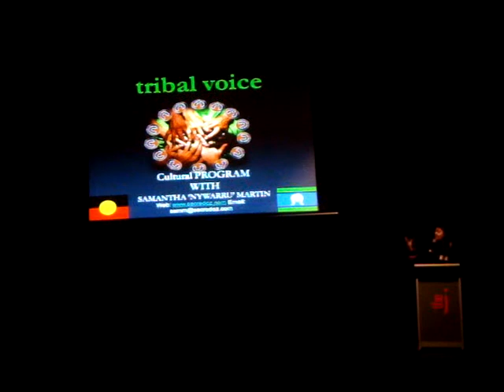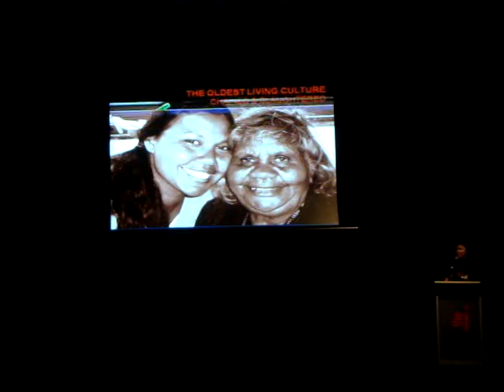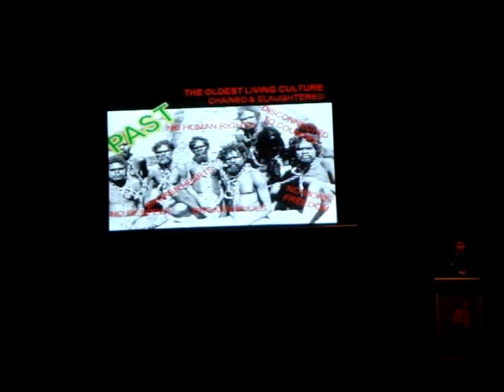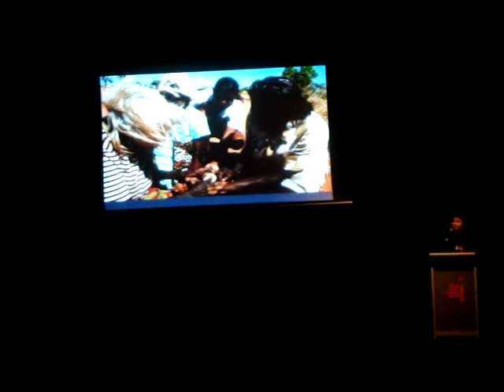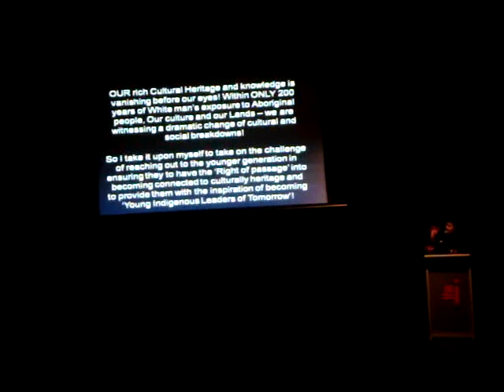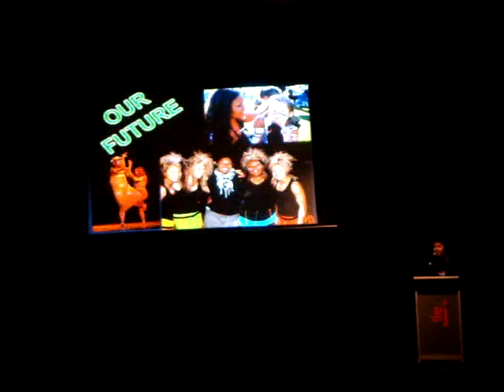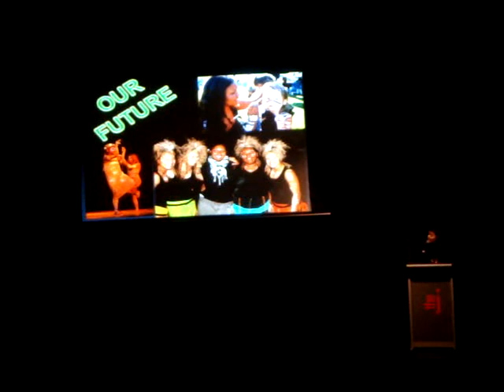Samantha Nyudbi Martin, Pecha Kucha Night, Sunshine Coast, Australia, 2 Aug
Tribal Voice, Indigenous representative
Pecha Kucha Night in Noosa, Sunshine Coast, 20 slides x 20 seconds: Green Love